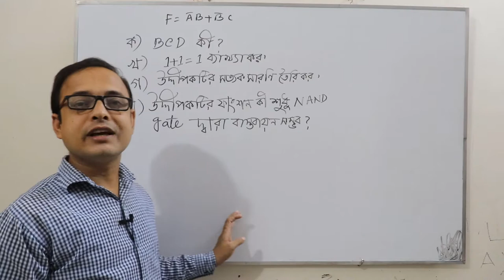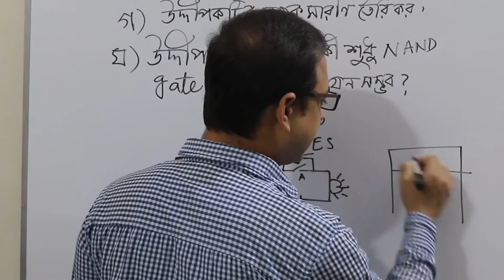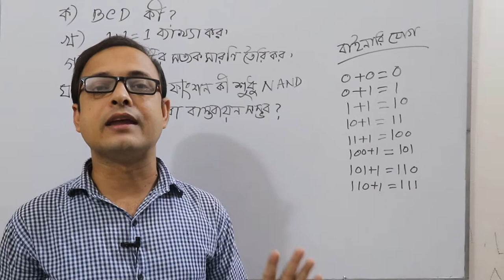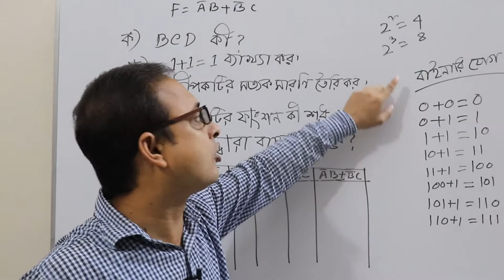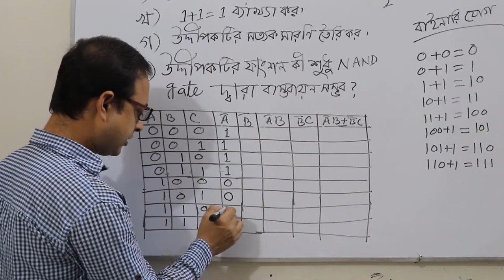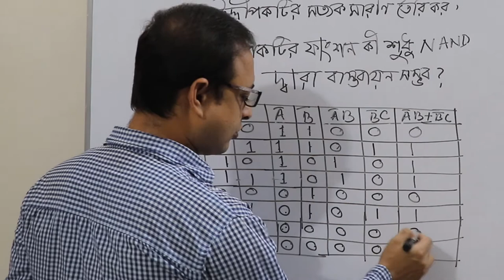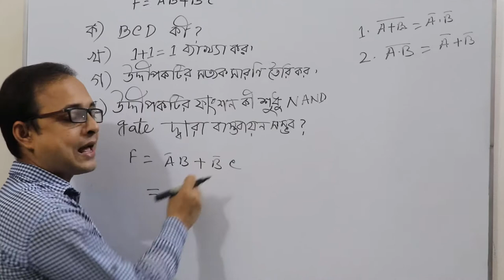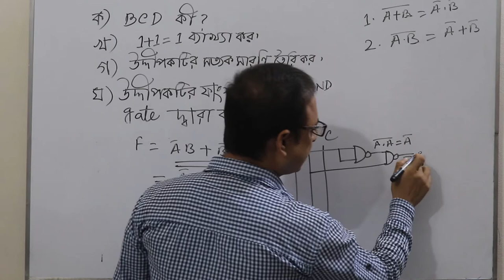HSC ICT Chapter 3 Board question | Logic Gate and Digital Device | Anisur Rahman Anis sir | Edu port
HSC ICT Chapter 3 Board question Solution. Logic Gate and Digital Device,  Anisur Rahman Anis sir,  Edu port video. Logic gate and digital device board question. Educational Portal Edu port-eduport publish this video. HSC Board question.
Anisur Rahman, Lecturer, Physics, Bheramara college, Bheramara, Kushtia